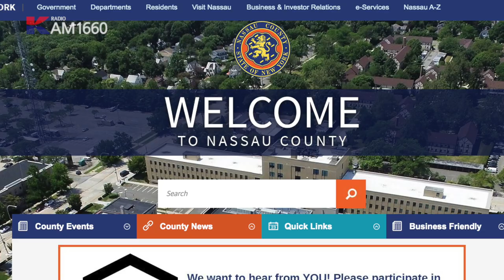Laura Curran Nassau County Executive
미동부 최대 라디오 방송 AM1660 K-Radio
뉴욕, 뉴저지는 물론 한인 인구가 밀접해있는 tristate 지역을 광범위하게 커버하는
미동부 최대 언론매체의 영향력을 지닌 방송사.  공중파 라디오 AM1660으로~
AM1660 APP을 통해서도 들으실 수 있습니다.
APP Store 에서 AM1660 을 찾아 주세요.
Google Store 에서 AM1660 을 찾아 주세요.

생방송 참여 📮카톡 아이디 : kradiony
🎧다시듣기 am1660.com 📺유튜브 : am1660 k radio